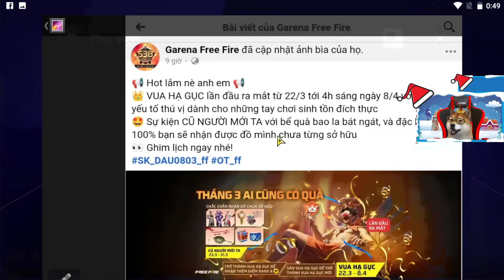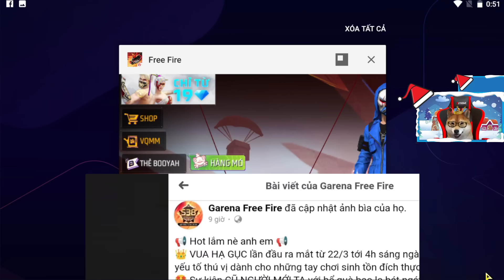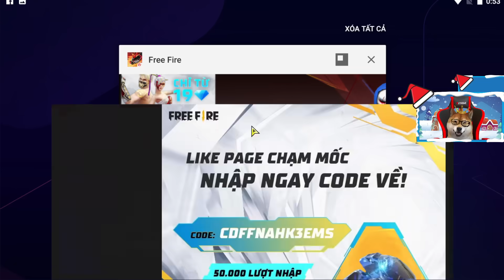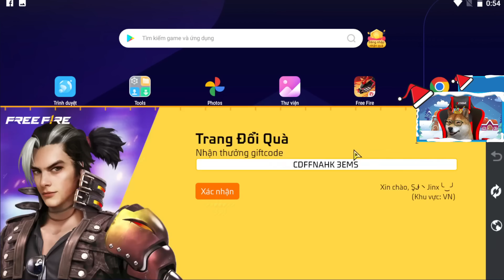Tin Đồn Garena Sắp Tặng FREE Skywing Xe Trượt Tuyết, Mình Phát Hiện CODE KC Cực Kì Bí Ẩn | Free Fire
👉 Xin Lưu Ý: Nội Dung trong Video KHÔNG khuyến khích các Hoạt Động bất hợp pháp hoặc Xúi Giục người dùng vi phạm các nguyên tắc của YouTube. Nội dung trong Video nhằm cung cấp kiến thức, tư liệu, giá trị khoa học hoặc nghệ thuật, chứ không nhằm mục đích trợ giúp hoặc khuyến khích người khác bắt chước theo.